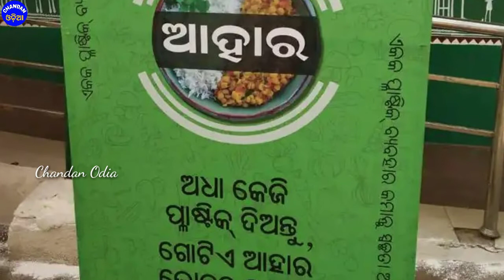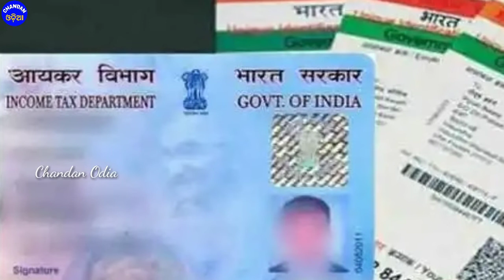Aji Sakalara Mukhya Khabar | Give Polythine And Get A Mill From Aahar Kendra